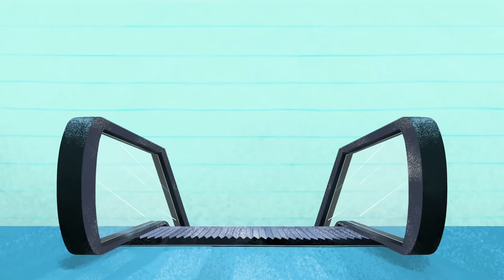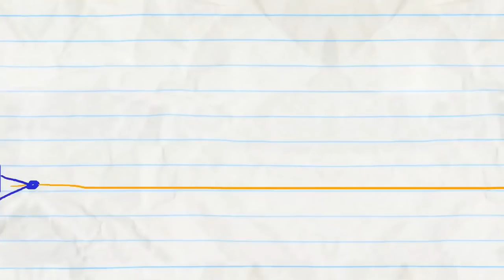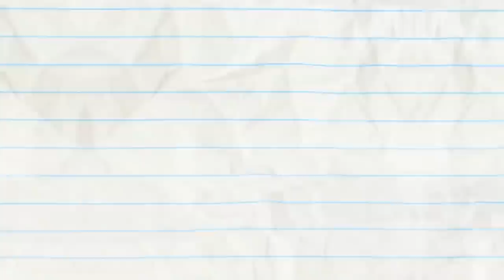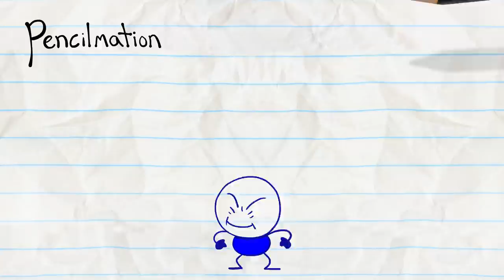There's Snowglobe Like Home And More Pencilmation! | Animation | Cartoons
3:21 - THE TELL TAIL HEART

6:03 - WELL THAT ESCALATOR QUICKLY

7:30 - POLLY POLLY OXEN FREE

11:34 - THE BIRTH OF A CRUSTACEAN

15:09 - PANCAKE'S LABYRINTH

17:19 - WISHFUL THINKING

19:59 - MATE IN THE MOON

22:16 - THE HOLE STORY

24:44 - REMOTE CONTROLLED

27:04 - BALL AND STRAIN

28:37 - GOLD FASHIONED

There's Snowglobe Like Home And More Pencilmation!